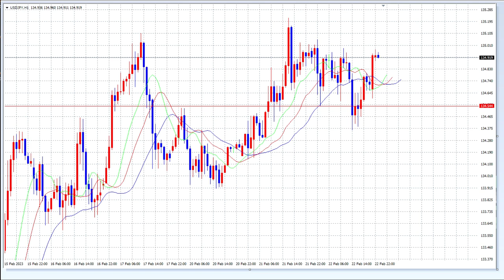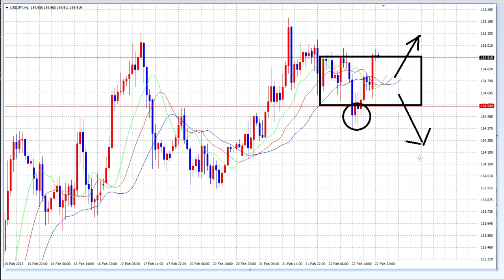【FX】ブレイク狙い